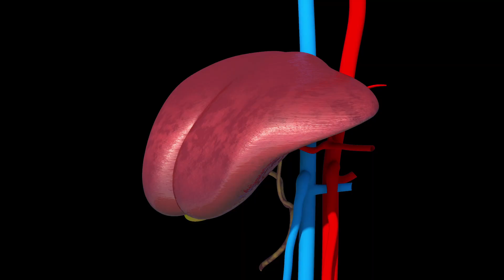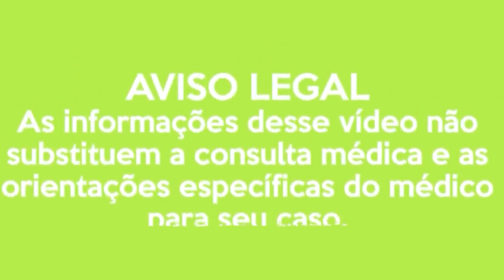5 MELHORES FRUTAS para quem tem GORDURA NO FÍGADO (ESTEATOSE HEPÁTICA) | Dr. Charles Genehr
E-books Amazon

5 MELHORES FRUTAS para quem tem GORDURA NO FÍGADO (ESTEATOSE HEPÁTICA).

Referências:

Xu X, Chen X, Huang Z, et al. Effects of Dietary Apple Polyphenols Supplementation on Hepatic Fat Deposition and Antioxidant Capacity in Finishing Pigs. Animals (Basel). 2019;9(11):937.

Skinner RC, Warren DC, Lateef SN, Benedito VA, Tou JC. Apple Pomace Consumption Favorably Alters Hepatic Lipid Metabolism in Young Female Sprague-Dawley Rats Fed a Western Diet. Nutrients. 2018 Dec 3;10(12):1882.

Bai R, Yuan C, Wang T, Liu L, Li J, Lai Y, Li H, Chen Z, Li C, Ke D, Yamahara J, Yao L, Wang JW. Apple pomace and rosemary extract ameliorates hepatic steatosis in fructose-fed rats: Association with enhancing fatty acid oxidation and suppressing inflammation. Exp Ther Med. 2020 Sep;20(3):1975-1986.

Guan YS, He Q. Plants Consumption and Liver Health. Evid Based Complement Alternat Med. 2015;2015:824185.

Deenin W, Malakul W, Boonsong T, Phoungpetchara I, Tunsophon S. Papaya improves non-alcoholic fatty liver disease in obese rats by attenuating oxidative stress, inflammation and lipogenic gene expression. World J Hepatol. 2021;13(3):315-327.

Ekhlasi G, Shidfar F, Agah S, Merat S, Hosseini AF. Effects of Pomegranate and Orange Juice on Antioxidant Status in Non-Alcoholic Fatty Liver Disease Patients: A Randomized Clinical Trial. Int J Vitam Nutr Res. 2015 Dec;85(5-6):292-298.

Husain H, Latief U, Ahmad R. Pomegranate action in curbing the incidence of liver injury triggered by Diethylnitrosamine by declining oxidative stress via Nrf2 and NFκB regulation. Sci Rep. 2018;8(1):8606.

Sabater AG, Ribot J, Priego T, Vazquez I, Frank S, Palou A, Buchwald-Werner S. Consumption of a Mango Fruit Powder Protects Mice from High-Fat Induced Insulin Resistance and Hepatic Fat Accumulation. Cell Physiol Biochem. 2017;42(2):564-578.

Arshad F, Umbreen H, Aslam I, et al. Therapeutic Role of Mango Peels in Management of Dyslipidemia and Oxidative Stress in Obese Females. Biomed Res Int. 2021;2021:3094571.

Sociedade Brasileira de Hepatologia. Esteatose Hepática.

Dr. Charles Genehr - CREMERS 26.509